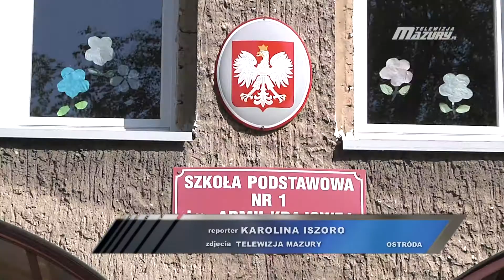ZBIERAJĄ NA WYCIECZKĘ